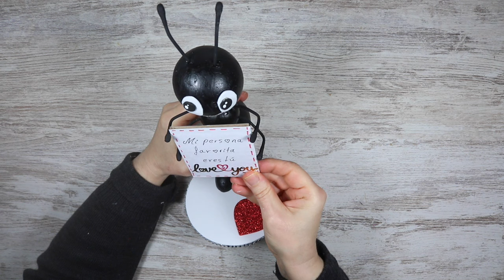Regalos caseros para San Valentín Ideas creativas y económicas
San Valentín con estilo DIY: regalos caseros, ideas rápidas y baratas.
Materiales✂️
❤️1 bola de porexpán de 60 mm, 1 bola de porexpán de 40 mm
❤️1 huevo de porexpán de 7 cm y otro de 40 mm
❤️2 palitos de brocheta, alicates de corte, 1 cd
❤️6 bastoncillos de los oídos, goma eva, tijeras
❤️ Cuter, silicona caliente, pintura acrílica, pincel
❤️2 palillos de dientes, strass adhesivo
❤️1 trozo de cartón y papel, pegamento de barra
❤️Rotulador negro y rojo

Saludos!